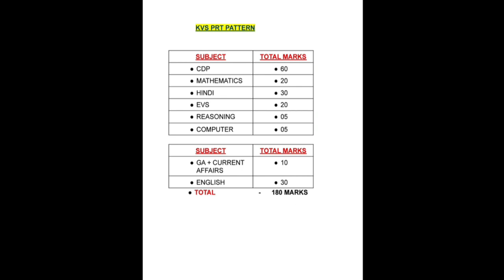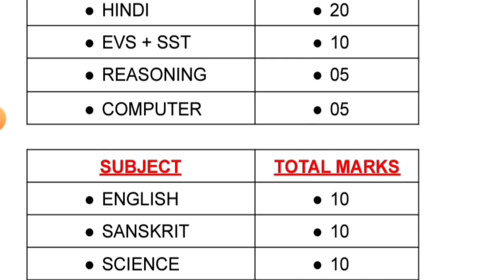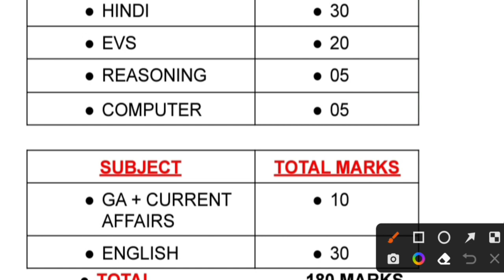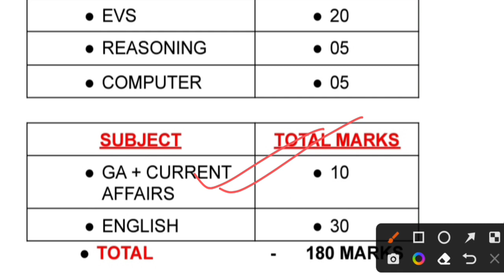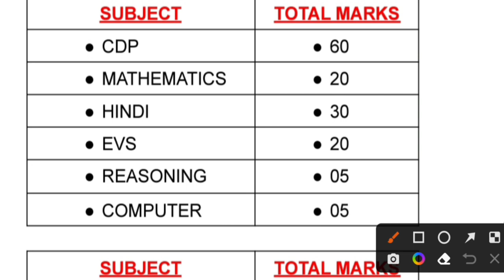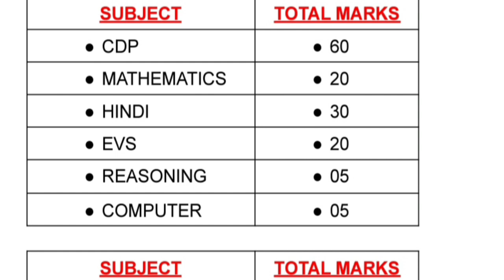KVS PRT EXAM 2022 | UP PRIMARY TEACHER VACANCY | UP PRATHMIK SHIKSHAK BHARTI | PRT SUPERTET